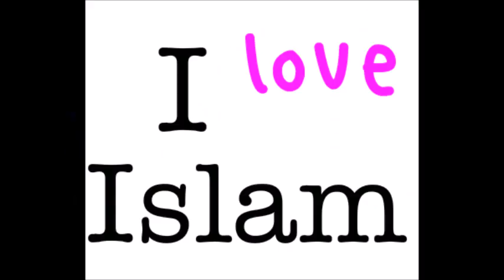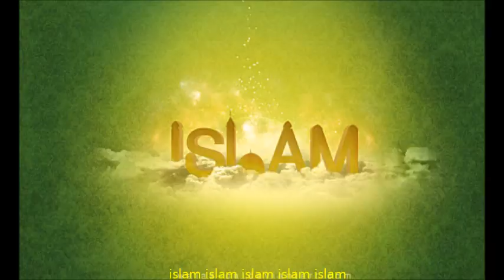4 britanniques convertis à l'islam . Angleterre